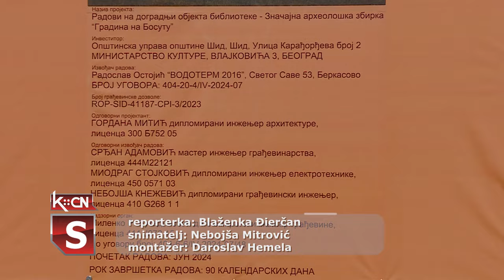Izgradnja objekta zavičajne zbirke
U Šidu je počela izgradnja prostora koji će biti namenjen za Zavičajnu arheološku zbirku „Gradina na Bosutu”. Moderan objekat biće u sklopu Narodne biblioteke „Simeon Piščević” u Šidu. U periodu izgradnje rad biblioteke je prilagođen tehničkim mogućnostima, a korisnici mogu dobiti željenu građu putem kontakta sa bibliotekarima